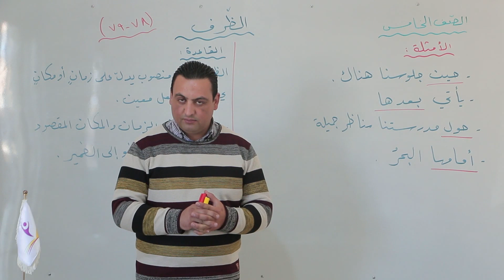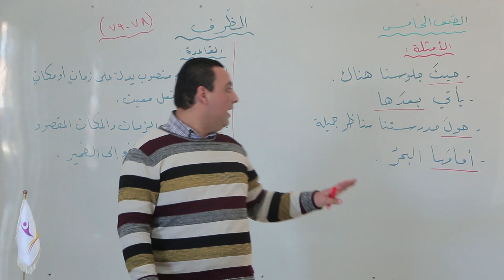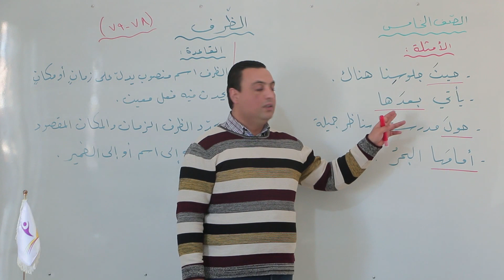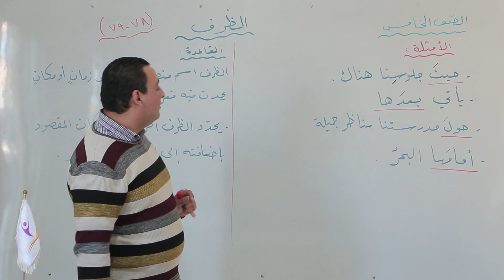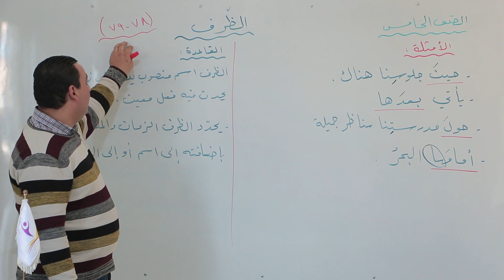درس لغة عربية / الصف الخامس / الظـرف / محمد زادة